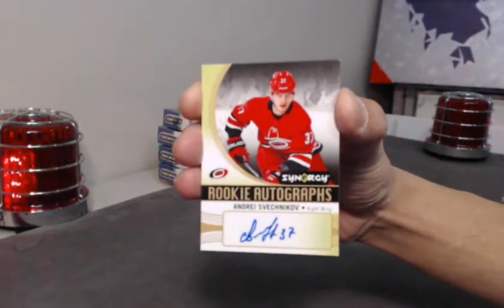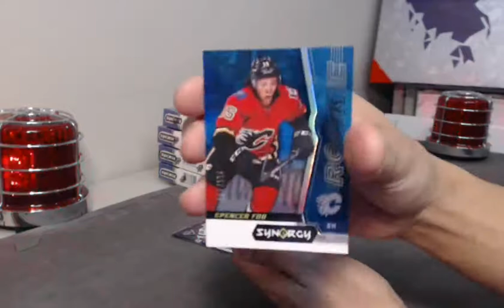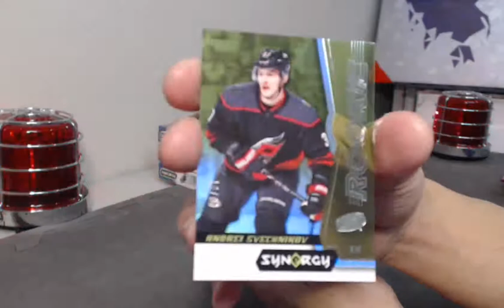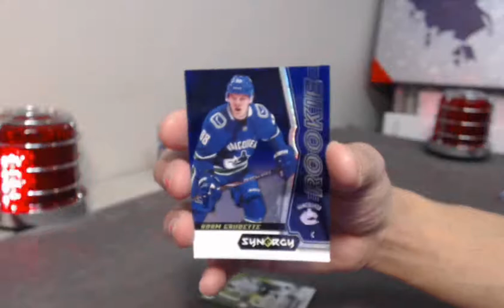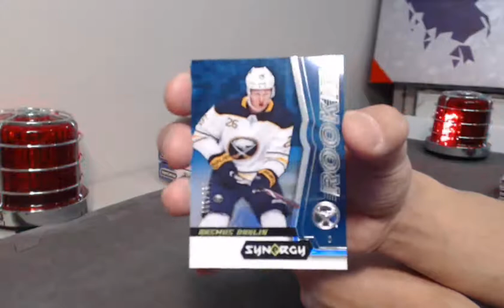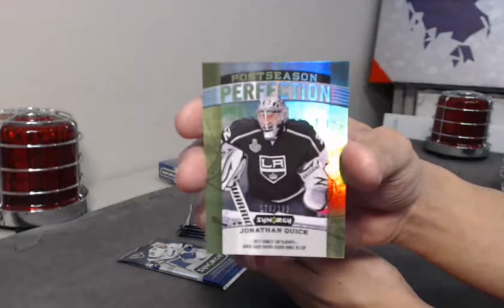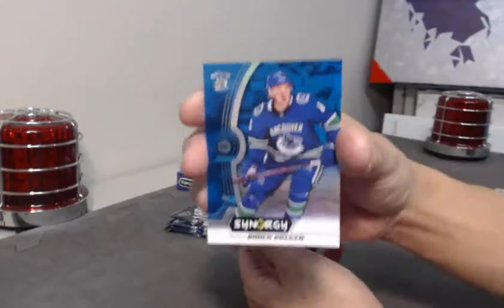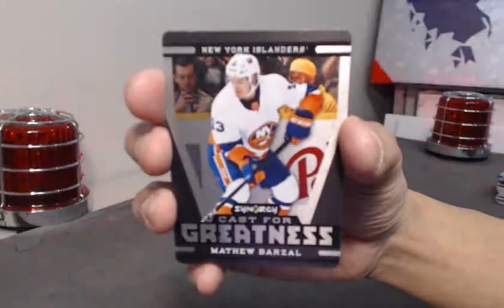Break #201 18-19 UD Synergy 10 Box Case Break! SICK CASE!!